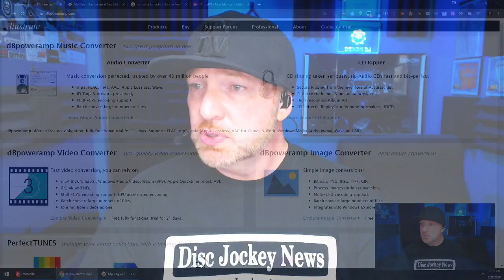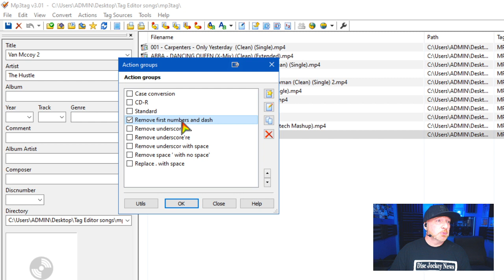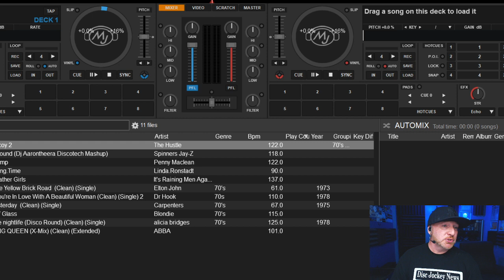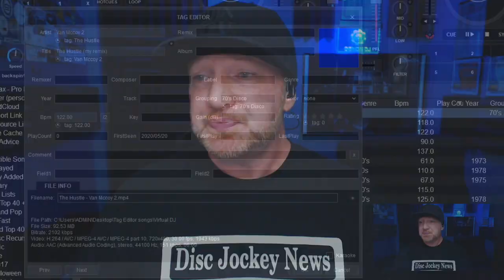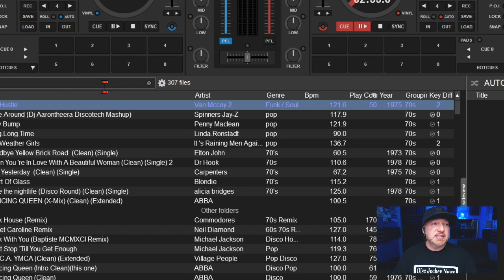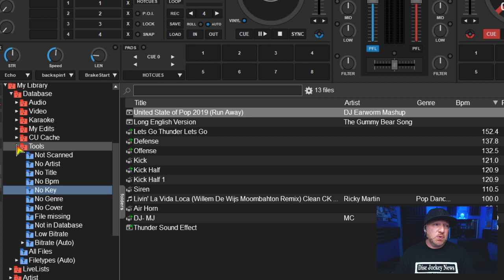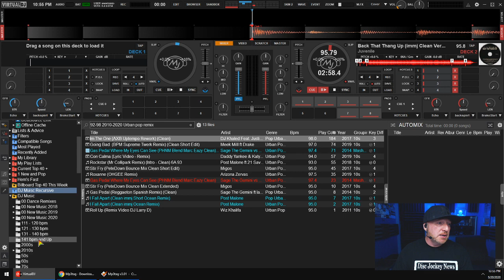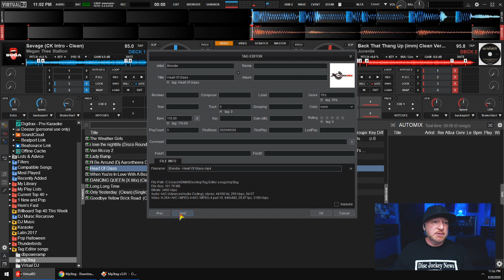Music Tagging Programs - Music & Mixing w/ DJ Michael Joseph DJNTV e58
Three different programs and three different ways to tag you music files.